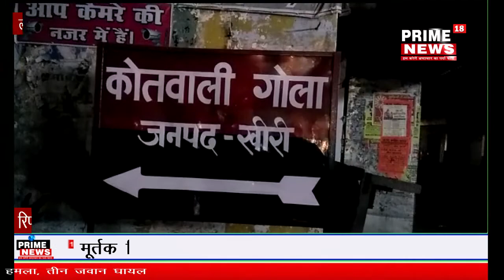आपसी कहासुनी के बाद पति पत्नी ने लगाई फाँसी -PRIME18NEWS